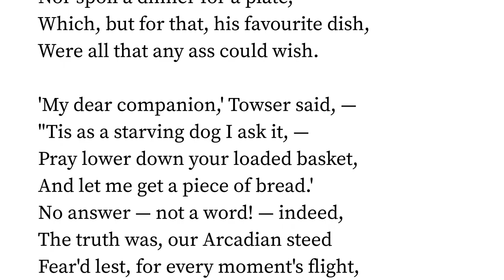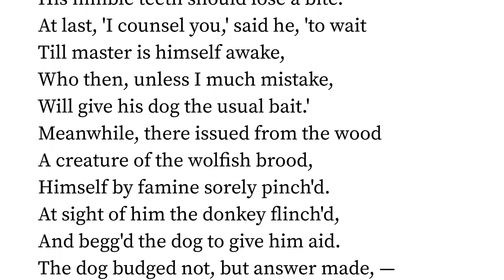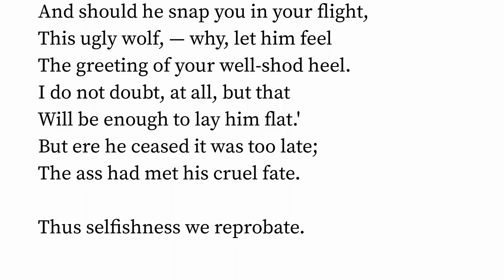The Ass And The Dog. by Jean de La Fontaine